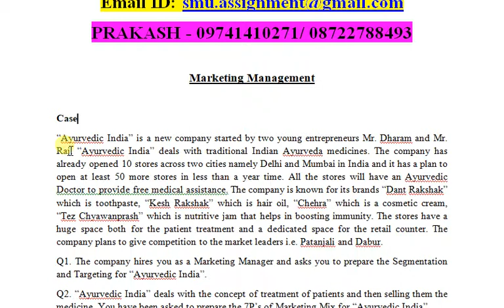The company hires you as a Marketing Manager and asks you to prepare the Segmentation and Targeting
MARKETING MANAGEMENT

Case
“Ayurvedic India” is a new company started by two young entrepreneurs Mr. Dharam and Mr. Raj. “Ayurvedic India” deals with traditional Indian Ayurveda medicines. The company has already opened 10 stores across two cities namely Delhi and Mumbai in India and it has a plan to open at least 50 more stores in less than a year time. All the stores will have an Ayurvedic Doctor to provide free medical assistance. The company is known for its brands “Dant Rakshak” which is toothpaste, “Kesh Rakshak” which is hair oil, “Chehra” which is a cosmetic cream, “Tez Chyawanprash” which is nutritive jam that helps in boosting immunity. The stores have a huge space both for the patient treatment and a dedicated space for the retail counter. The company plans to give competition to the market leaders i.e. Patanjali and Dabur.
Q1. The company hires you as a Marketing Manager and asks you to prepare the Segmentation and Targeting for “Ayurvedic India”.
Q2. “Ayurvedic India” deals with the concept of treatment of patients and then selling them the medicine. You have been asked to prepare the 7P’s of Marketing Mix for “Ayurvedic India”.
Q3. Answer on the basis of the case above:
a. Prepare the positioning strategy for “Ayurvedic India”.
b. Prepare a list of five celebrities who can act as a Brand Ambassador for “Ayurvedic India” Explain the selection of celebrities with reason.